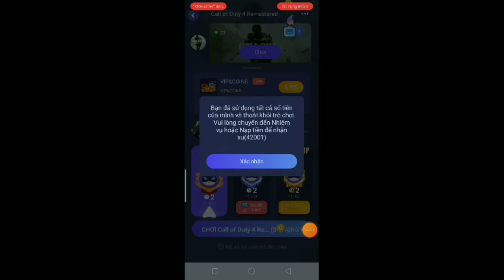call of duty mw4 tuyển tập bắn súng